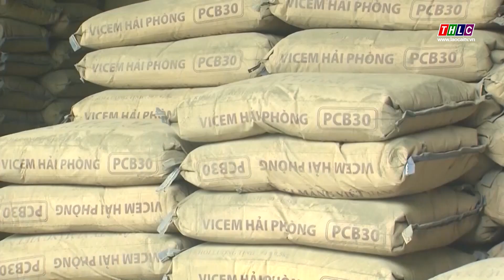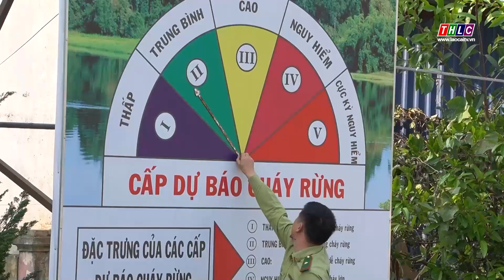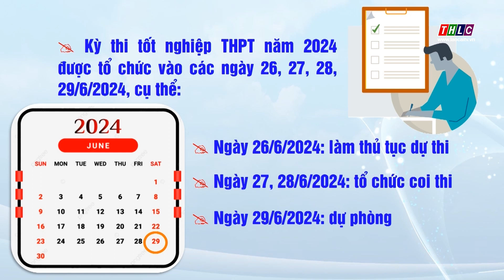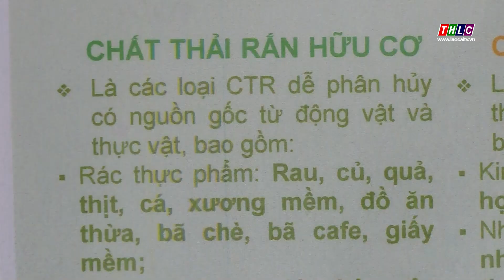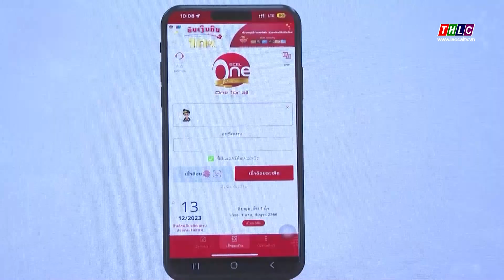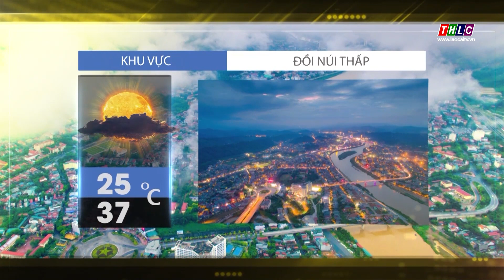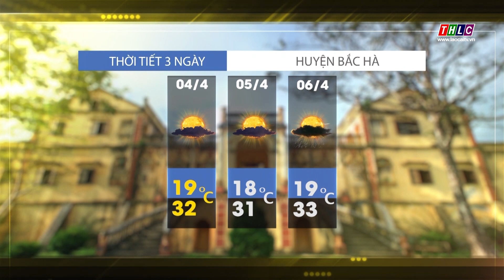Thời sự Lào Cai 11h30 (04/4/2024) | THLC